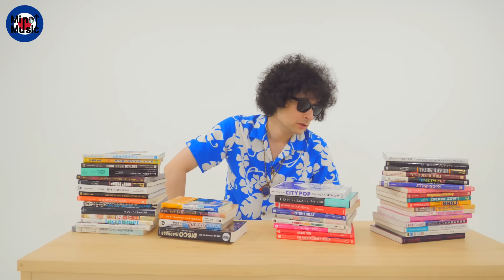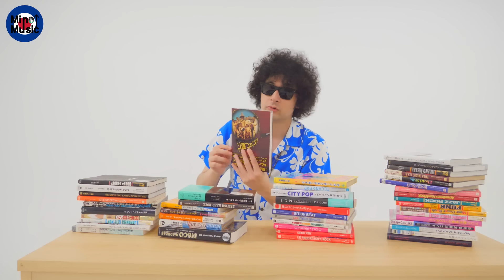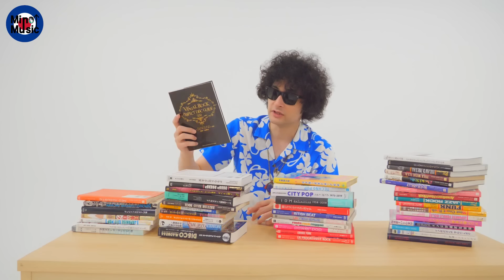みのの人生に欠かせない10のアイテム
書籍「戦いの音楽史」発売中

▼ファンレターはこちらまで！（いつもありがとうございます）
〒107-6228